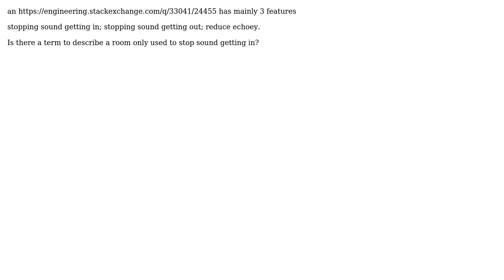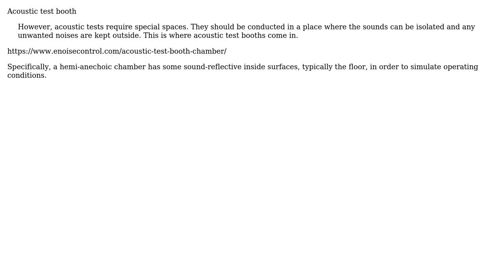Engineering: Is there a term to describe a room only used to stop sound getting in?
With thanks & praise to God, and with thanks to the many people who have made this project possible! | Content (except music & images) licensed under CC BY-SA | Music | Images & others | With thanks to user Phil Sweet user peterpanai and the Stack Exchange Network Trademarks are property of their respective owners. You are responsible for your own actions.